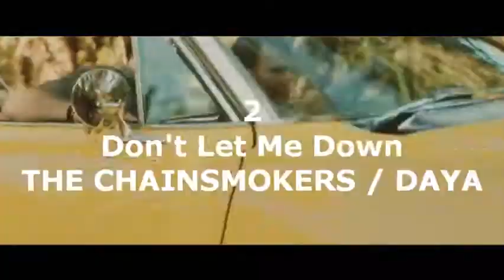UK Top 10 Singles Chart ¦ 15/07/2016 ¦ AmigoMusic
Top 10 UK Singles Chart Countdown for w/c 15th July 2016.